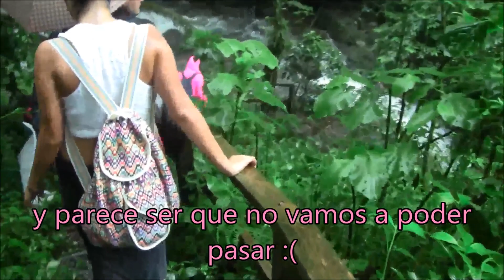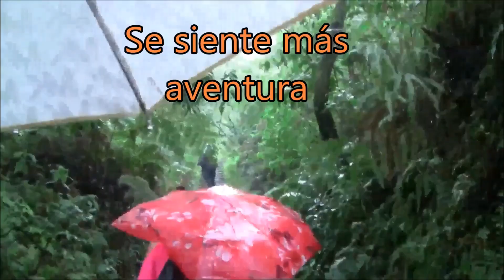VLOG VAMOS A LA CASCADA DE LOS MIL ESCALONES Y AL TRIANÓN | COATEPEC, VER. - Jossie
Mis Jossickers en lo que continúo con mi proceso de recuperación les dejo este video que ya tenía grabado, me encantaría que me acompañaran a visitar dos lugares hermosos y mágicos de la ciudad de donde soy oriunda, como siempre que hay vlogs ya saben que al final hay divertidos bloopers xD

I N S T A G R A M : Jossie_Mg
N E G O C I O S / B U S I N E S S / P R E N S A